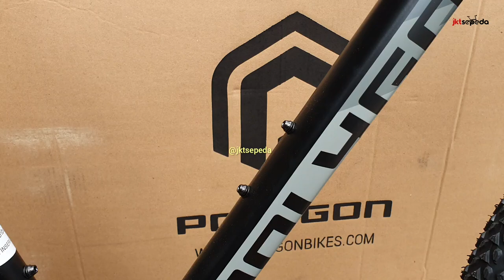MTB POLYGON PREMIER 5 2022 | SEPEDA GUNUNG BUAT PEMULA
Kisi Kisi
00:00 Intro
00:38 Spesifikasi  Sepeda
4:45 Chek Sound
5:13 Kesimpulan
6:25 Harga dan Berat

Alamat Toko sepeda maju jaya jalan tamansari raya no. 5c
Kel. Maphar
Kec. Tamansari - Jak Bar
Selama PSBB 10 - 16:00 Sore